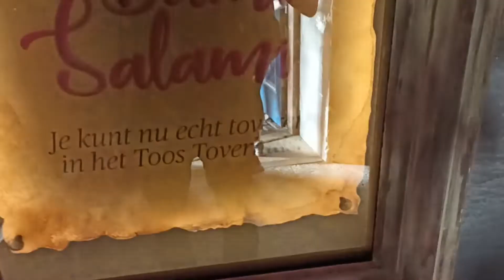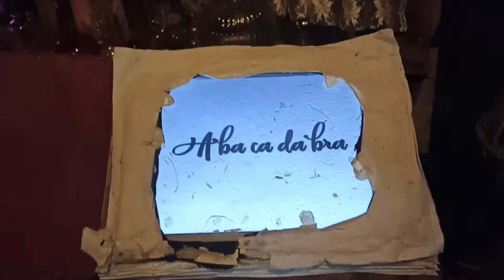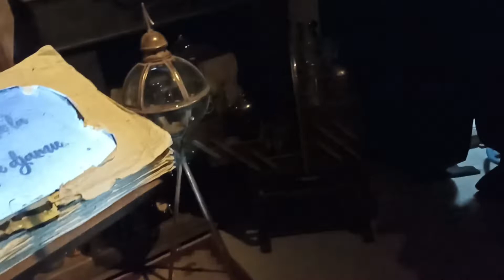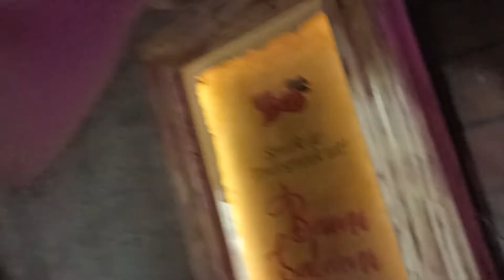toverland bami salami